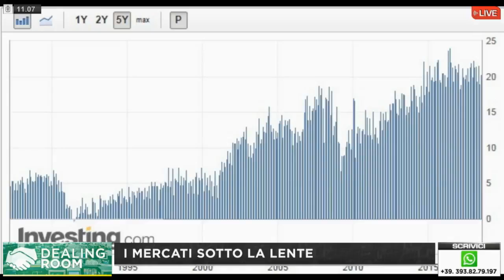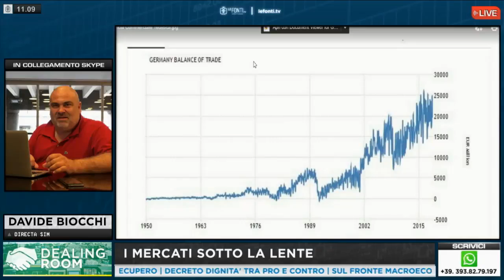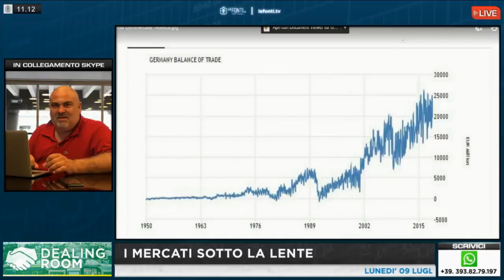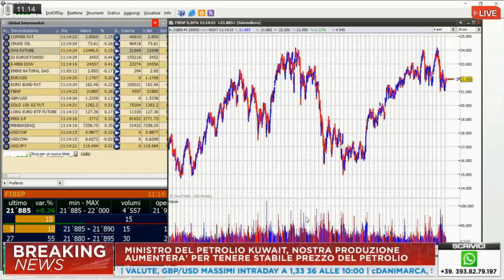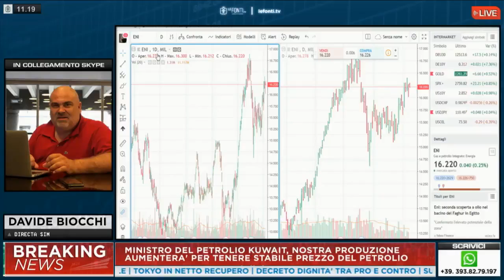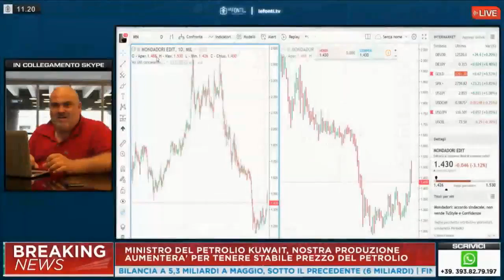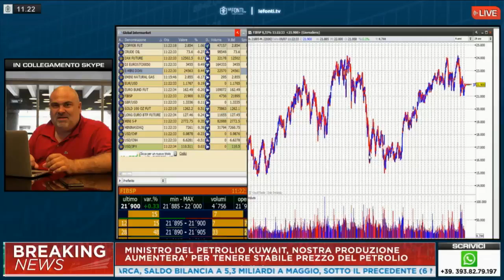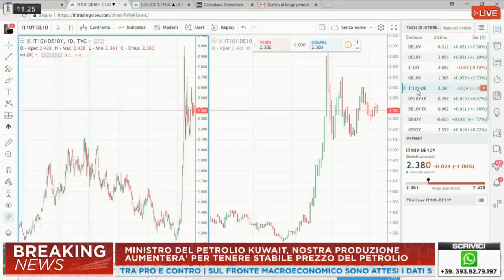LeFonti TV %7C I dati sulla Bilancia Commerciale Tedesca